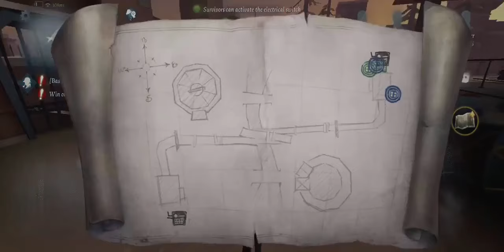Identity V | I GOT RAN OVER BY A TRAIN!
⬇Some tag (Ignore this)⬇
Identity V